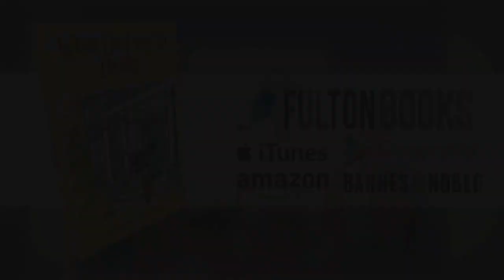What Do I Say To Daddy by Grace Williams